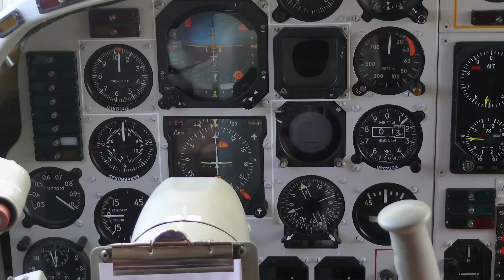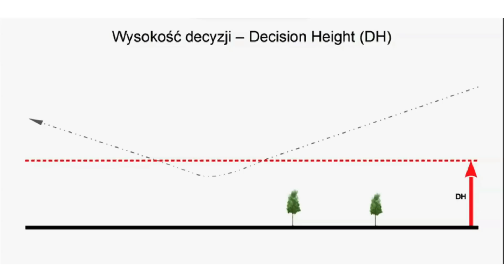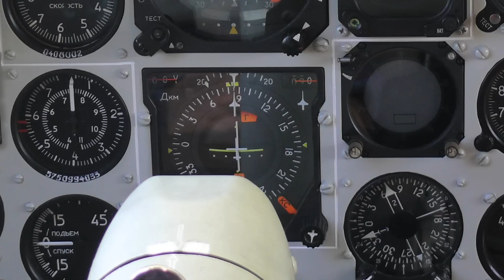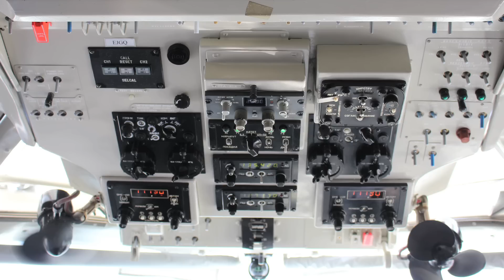Robert Zawada o podejściach precyzyjnych i nieprecyzyjnych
Kapitan pilot Robert Zawada wyjaśnia zasady wykonywania precyzyjnych i nieprecyzyjnych podejść do lądowania